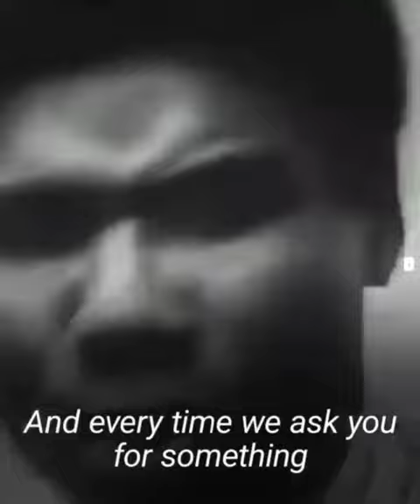IF YOU ARE A MAN YOU KEEP YOUR WORD, YOU TOLD US WE WERE FREE WELL THEN SHOW US THAT WE'RE FREE.🕎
IT’S TIME FOR YOU ISRAELITES SO CALLED BLACKS, LATINOS, NATIVE AMERICANS TO WAKE UP & REPENT. ALL PRAISES TO THE MOST HIGH YAHAWAH BAHASHAM YAHAWASHI🕎

Nehemiah 9;26-34 KJV

Joel 2:27

Ecclesiastes 10:7
“I have seen servants upon horses & princes walking as servants upon the earth.”

2 Esdras 6:9
For Esau is the end of the world & Jacob is the beginning of it that followeth

Matthew 15:24
“But he answered and said, I am not sent but unto the lost sheep of the house of Israel.”

Isaiah 42;22-24
22 But this is a people robbed & spoiled; they are all of them snared in holes & they are hid in prison houses: they are for a prey & none delivereth; for a spoil & none saith, Restore.
23 Who among you will give ear to this? who will hearken & hear for the time to come?
24 Who gave Jacob for a spoil & Israel to the robbers? did not the LORD, he against whom we have sinned? for they would not walk in his ways, neither were they obedient unto his law.

Amos 3;1-3 Hear this word that the LORD hath spoken against you, O children of Israel, against the whole family which I brought up from the land of Egypt, saying,
2 You only have I known of all the families of the earth: therefore I will punish you for all your iniquities.

Ezekiel 39,23-29
23 And the heathen shall know that the house of Israel went into captivity for their iniquity: because they trespassed against me, therefore hid I my face from them & gave them into the hand of their enemies: so fell they all by the sword.
24 According to their uncleanness & according to their transgressions have I done unto them & hid my face from them.
25 Therefore thus saith the Lord GOD; Now will I bring again the captivity of Jacob & have mercy upon the whole house of Israel & will be jeualous for my holy name;
26 After that they have borne their shame & all theffdir trespasses whereby they have trespassed against me, when they dwelt safely in their land & none made them afraid.
27 When I have brought them again from the people & gathered them out of their enemies' lands & am sanctified in them in the sight of many nations;
28 Then shall they know that I am the LORD their God, which caused them to be led into captivity among the heathen: but I have gathered them unto their own land & have left none of them any more there.
29 Neither will I hide my face any more from them: for I have poured out my spirit upon the house of Israel, saith the Lord GOD.

Isaiah 65;1-8
1 I am sought of them that asked not for me; I am found of them that sought me not: I said, Behold me, behold me, unto a nation that was not called by my name.
2 I have spread out my hands all the day unto a rebellious people, which walketh in a way that was not good, after their own thoughts;
3 A people that provoketh me to anger continually to my face; that sacrificeth in gardens & burneth incense upon altars of brick;
4 Which remain among the graves & lodge in the monuments, which eat swine's flesh & broth of abominable things is in their vessels;
5 Which say, Stand by thyself, come not near to me; for I am holier than thou. These are a smoke in my nose, a fire that burneth all the day.
6 Behold, it is written before me: I will not keep silence, but will recompense, even recompense into their bosom,
7 Your iniquities & the iniquities of your fathers together, saith the LORD, which have burned incense upon the mountains & blasphemed me upon the hills: therefore will I measure their former work into their bosom.
8 Thus saith the LORD, As the new wine is found in the cluster & one saith, Destroy it not; for a blessing is in it: so will I do for my servants' sakes, that I may not destroy them all.

Psalms 147;19-20
19 He sheweth his word unto Jacob, his statutes & his judgments unto Israel.
20 He hath not dealt so with any nation & as for his judgments, they have not known them.

Isaiah 30;8-15
Now go, write it before them in a table & note it in a book, that it may be for the time to come for ever & ever:
9 That this is a rebellious people, lying children, children that will not hear the law of the LORD:
10 Which say to the seers, See not & to the prophets, Prophesy not unto us right things, speak unto us smooth things, prophesy deceits:
11 Get you out of the way, turn aside out of the path, cause the Holy One of Israel to cease from before us.
12 Wherefore thus saith the Holy One of Israel, Because ye despise this word & trust in oppression and perverseness & stay thereon:
13 Therefore this iniquity shall be to you as a breach ready to fall, swelling out in a high wall, whose breaking cometh suddenly at an instant.
14 And he shall break it as the breaking of the potters' vessel that is broken in pieces; he shall not spare: so that there shall not be found in the bursting of it a sherd to take fire from the hearth, or to take water withal out of the pit.
15 For thus saith the Lord GOD, the Holy One of Israel; In returning & rest shall ye be saved; in quietness & in confidence shall be your strength & ye would not.